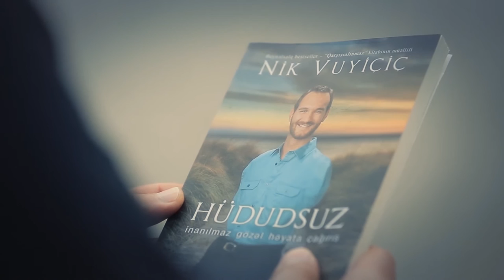Booktrayler Festival ssenari ve rejissor Natiq Axund HUDUDSUZ Limitless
HUDUDSUZ Festival Booktrailer ssenari ve rejissor: Natiq Axund Operator: Soltan Abdullayev